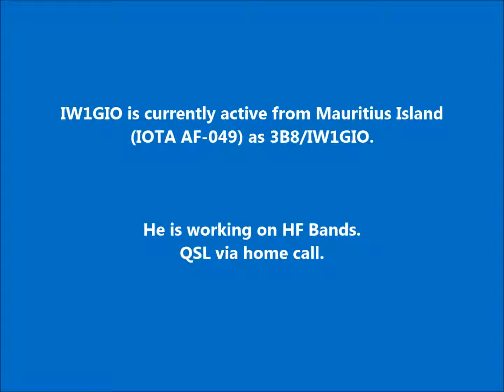3B8/IW1GIO Mauritius Island. From dxnews.com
IW1GIO is currently active from Mauritius Island (IOTA AF-049) as 3B8/IW1GIO.